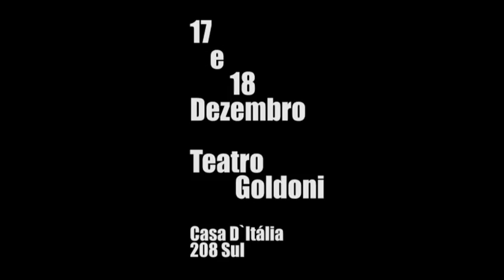Sete a Um Contra Tebas - Oficina do Grupo Liquidificador - 2/2016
Espetáculo criado a partir da reescritura da peça "Os Sete Contra Tebas" de Ésquilo
Montagem do curso de atuação para iniciantes TEATRO ELÉTRICO. 2/2016.

Realização e Produção: Grupo Liquidificador

Ficha técnica
Atuação:
Adriano D'alma- Etéocles
Anderson Falcão- Tirésias (Justiça)
Bruno Antun- Esfinge
Camila Medeiros- Artista
Dalila Góes- Polinices
Duda Herbst- Escudeira Ninja (jornalista)
Flávia Brito- Antígona
Jorge Ernesto Barrón- Hierofante
Lara Jennyfer- Mensageira Educadora
Luiza Fiuza- Ismene
Melissa Luz- Sacerdotisa/ Jocasta
Renato Martins- Bufão Clown
Tônico Sanches- Bufão Pierrot

Direção: Fernanda Alpino e Fernando Carvalho
Roteiro: o grupo, a partir do texto “Sete contra Tebas”, deÉsquilo
Iluminação: Ana Quintas
Trilha Sonora Original - DJ Bruno Antun
Trilha Sonora Pesquisada - Fernando Carvalho
Coreografia - Luiza Fiúza e o grupo
Fotografia - Nathália Azoubel
Design Gráfico - Bruno Antun

SERVIÇO
“Sete a um contra Tebas”
Data: 17 e 18 de dezembro de 2016
Local: Teatro Goldoni- Casa D’Itália (208 Sul, atrás da estação do metrô)
Horário: sábado às 21h00 e domingo às 20h00
Ingressos: R$ 20,00 inteira e R$ 10,00 meia
Reservas de ingresso: (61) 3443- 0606/ 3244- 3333 (Casa D’Itália)

Uma tragédia que se mostra uma verdadeira farsa marca o encerramento dos trabalhos da segunda turma do curso básico de atuação Teatro Elétrico. Nos dias 17 e 18 de dezembro, os 13 alunos da oficina ministrada pelo Grupo Liquidificador encenam no Teatro Goldoni “Sete a um contra Tebas”, montagem livremente baseada no texto “Sete contra Tebas”, de Ésquilo. Sábado, às 21h e domingo, às 20h, com ingressos a R$ 20,00, a inteira.
Os professores Fernanda Alpino e Fernando Carvalho levaram para as aulas a metodologia do Grupo Liquidificador de construção coletiva a partir de improvisações e processos performativos. Assim, a luta dos irmãos Etéocles e Polinices ganhou o reforço de outras personalidades do ciclo tebano, personagens de corte, e arquétipos do tarô.
As lutas nos sete portões pelo controle de Tebas foram transformadas pelos alunos/atores em conflitos contemporâneos, de enfrentamento direto. Feminismo, binarismo, golpe de estado, queda de muros e disputas de narrativas.
Em “Sete a um contra Tebas” não há discursos difusos, dissimulações ou covardia. Ao criarem as cenas e situações que compõem a peça, os 13 atores/criadores deixam claras suas posições e opiniões, sem, entretanto, um discurso coeso. Mas não precisava. A diversidade foi peça chave para a construção de uma narrativa de contrastes, na qual heróis e vilões se misturam e se confundem.